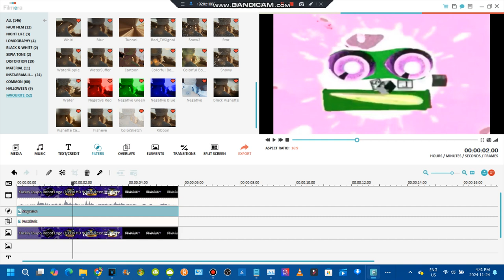How to make G Major 16 on the 2015 version of Filmora